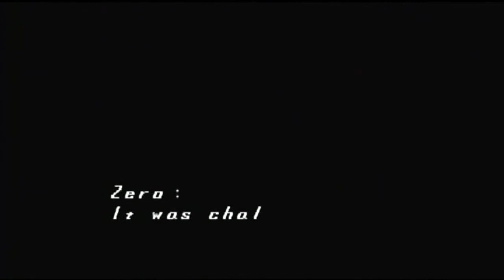Megaman X 5 Xtreme Mode 100% X Walkthrough Part 12 Destruction of Colony and rest of the Items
READ DESCRIPTION

Hey everyone. Welcome back to MMX5 100% Xtreme X WT Part 12. Last part, we took on Mattrex and. wow. for an awesome level, he sure wasnt that hard. Anyways, part 12, we destroy the colony. sorry for this video everyone, its mostly text. after all the dialog, we start collecting the rest of the items for X.

Heart Containers collected/have
8/8
@5:20
@5:42
@6:15
@7:03
@7:35

Sub Tanks: 4/4
2/2 health tanks
1/1 weapon tank
1/1 purple tank @6:40

Well thats all the items for X. For now. Again, sorry for the lack of uploads, I just took a break from Youtube, but im back.